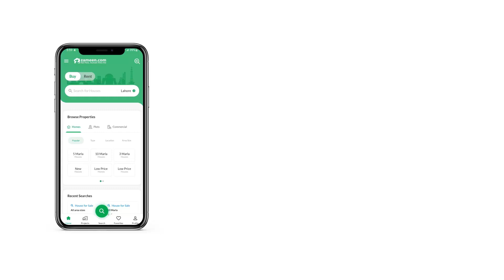10 MARLA RESIDENTIAL PLOT FOR SALE IN PHASE 7 BAHRIA TOWN RAWALPINDI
Best option for investment
Peaceful environment
Reasonable price
Easy approach
Ideal Location.
Reasonable Demand.
Mention Zameen. com While Calling.